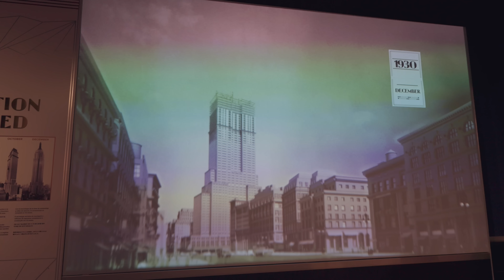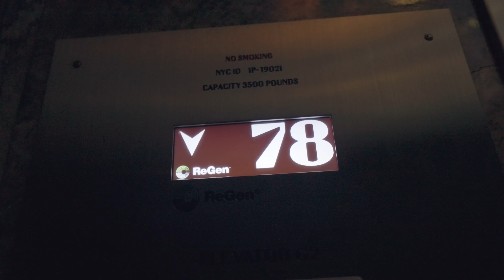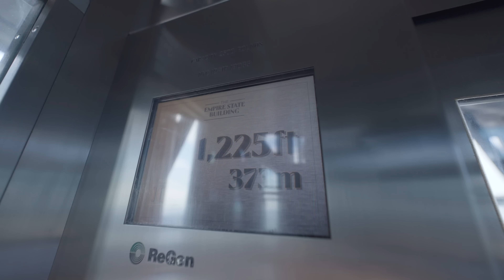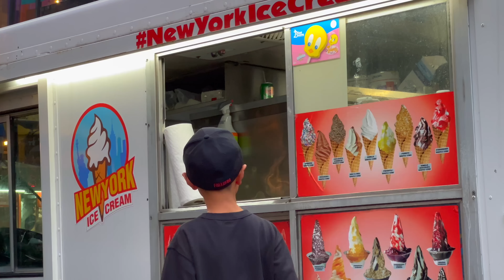看完纽约自然历史博物馆 我更坚定了视频之路 | VLOG²º²²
纽约行最后一天，依然收获满满，但孩子们好像没什么体会。